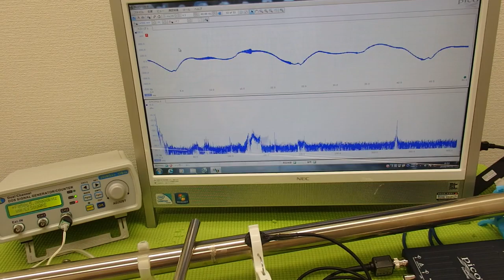音圧測定装置：超音波テスターを利用した実験動画 ultrasonic-labo